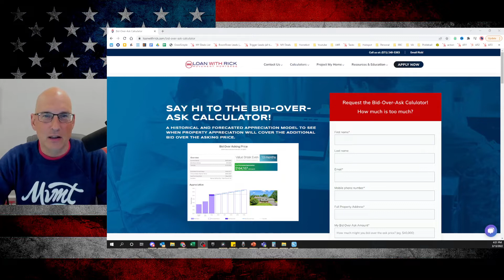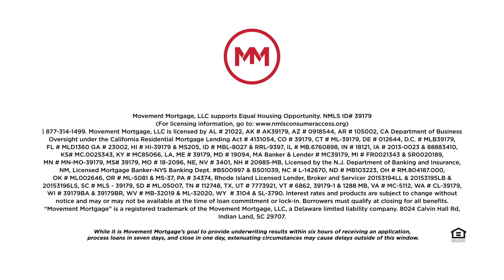How to Bid on a House in a Seller’s Market | Bid over Ask Tool for Buying a House in a Hot Market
Today, I discuss how to bid on a house in a seller’s market, and share my bid over ask tool for buying a house in a hot market. How much is too much?  How do you bid on a house with multiple offers?

In today’s housing market many of the homes for sale are selling well over the list price.  Maybe you’ve been struggling with being outbid on that dream home.  Well in today’s video I’ll show you a tool that can finally give you the slight edge you need.  How much should you bid over the asking price of a house to win the bidding?  How much is too much when bidding on a house in a hot market?

Using a historical and forecasted appreciation models to see when property appreciation will cover the additional bid over the asking price is the key to making a smart offer. We would be happy to have a discussion and schedule a time to go over everything.

So, in 2022, how much more should you offer on a house than the asking price? It goes without saying that providing the best offer is critical. In today's real estate market, bidding wars and sky-high prices are commonplace. This can make the procedure of making an over-the-asking-price offer difficult. It's difficult to tell how much over the asking price is appropriate, especially when you're under time constraints. Setting your budget and expectations ahead of time is the greatest approach to know what you can offer and when to back off. Negotiations will be much easier as a result of this.

Why would you offer above the asking price? The asking price of a home, also known as the list price, is the amount the seller wants the buyer to pay to purchase the property. Although it is feasible to purchase a home for less than the asking price, it is not uncommon for real estate brokers to purposefully advertise a property at a somewhat lower price than the home's value in order to attract more potential buyers.

So, how do you figure out how much more you should offer than the house's asking price? Every listing situation is unique, so there is no one-size-fits-all solution for how much you should offer over the asking price. However, it's a good idea to be prepared because the bidding process often moves quickly, so buyers should have a number in mind when submitting an offer. To make the offer competitive, some real estate agents recommend providing 1% to 3% more than the asking price, while other offers require the bid to be tens of thousands over list to beat the current highest bid.

A seller's market is one in which there are fewer homes available for purchase than there are buyers looking to buy, motivating purchasers to spend more money than they would otherwise. This is why, in a seller's market, a scarcity of housing can lead to bidding wars. During a bidding battle, offers are frequently higher than the asking price. If you enjoyed this video on how to bid on a house in a seller’s market, and my bid over ask tool for buying a house in a hot market, please remember to like, share, subscribe and leave a comment if you have any questions, suggestions, or feedback. We hope to see you here again soon!